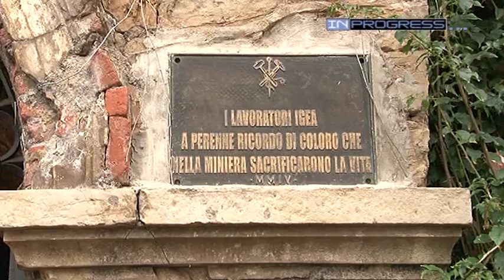Storia, Ambiente, Cultura: Itinerario nel Parco Geominerario (1° puntata Sulcis Iglesiente)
Iglesias, Fluminimaggiore, Buggerru, Domusnovas